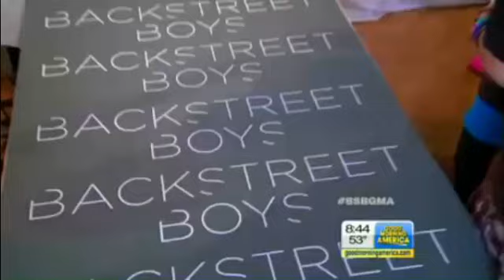BSB Permanent Stain GMA 150513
Will remove if asked.